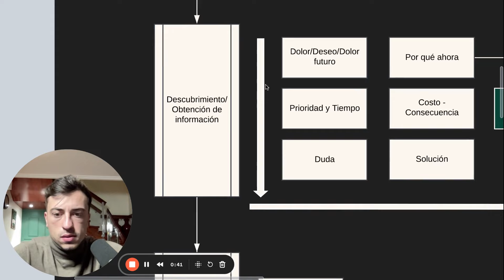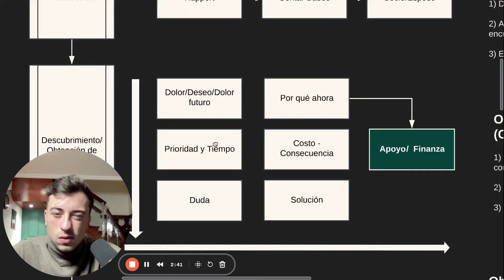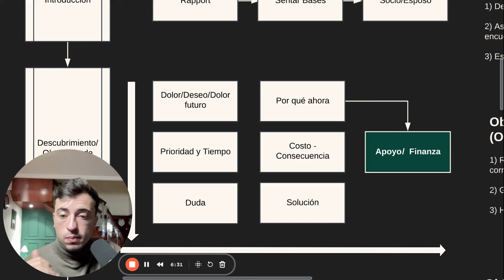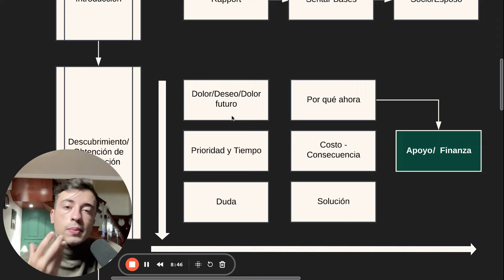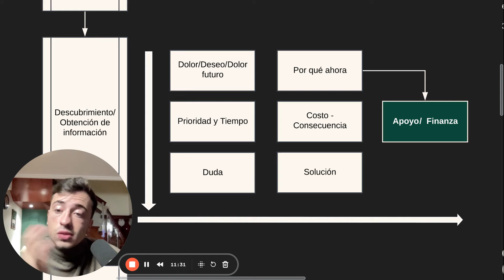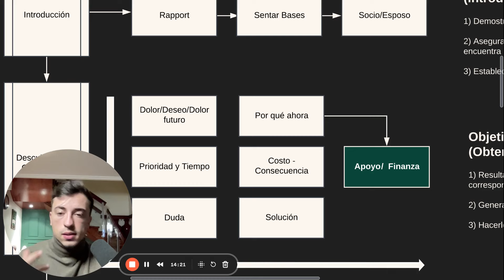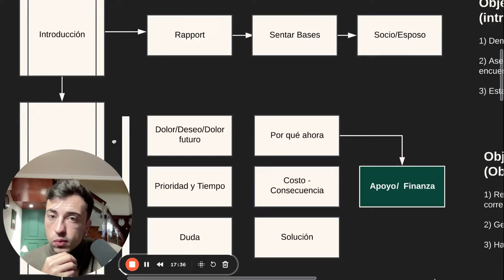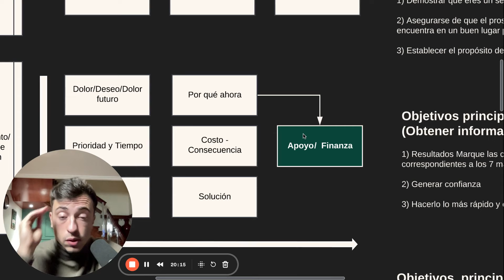Como cerrar MILES de DÓLARES - Método 80/20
🥇 Te invito a agendar una llamada para saber si podemos ayudarte a convertirte en closer de ventas que te permita generar $3,000 USD / Mes.

Si no viste el video hasta el final tantas ganas de crecer no tenes...

En este video te enseño TODAS las estrategias que me permitieron cerrar llamadas de ventas y enseñar a cerrarlas para ganar miles de dólares con emprendedores de todo el mundo.

Si tenés algun feedback o algo que quieras aprender en los próximos videitos dejalo en los comments y nos vemos en una llamadita!

(Créditos a Cole Gordon que fue la base de la estructura)